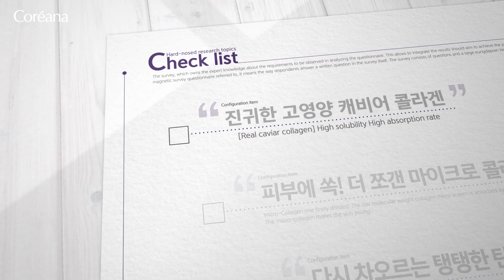COREANA PREMIUM COLLAGEN SOLUTION SERUM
Elasticity boosting collagen solution serum with shape memory restoration texture fills up lacked skin tightly.